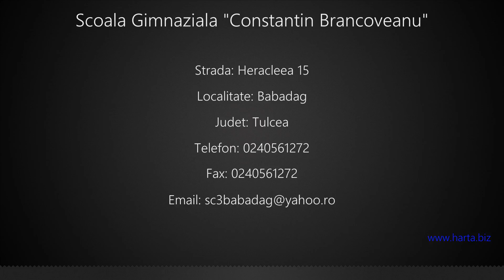Scoala Gimnaziala "Constantin Brancoveanu" Babadag